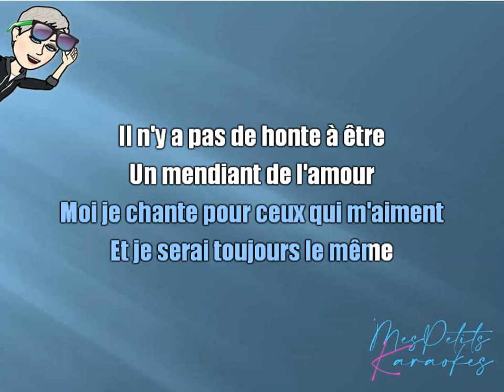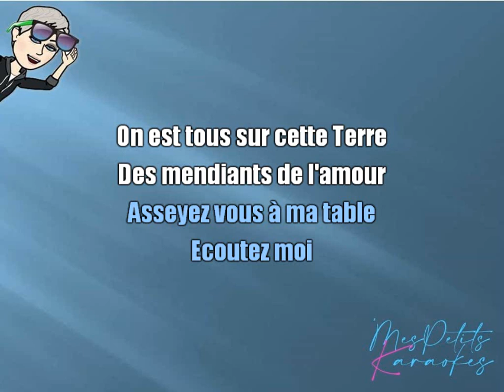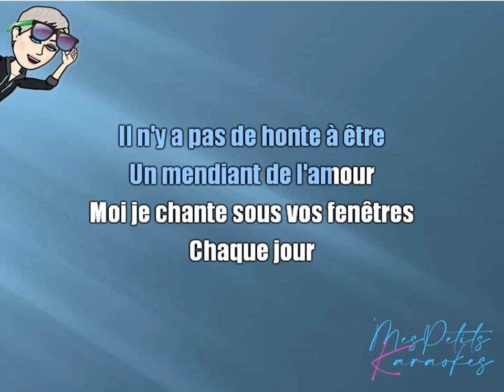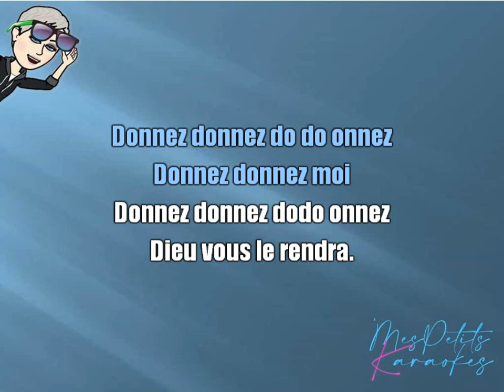ENRICO MACIAS - LE MENDIANT DE L AMOUR